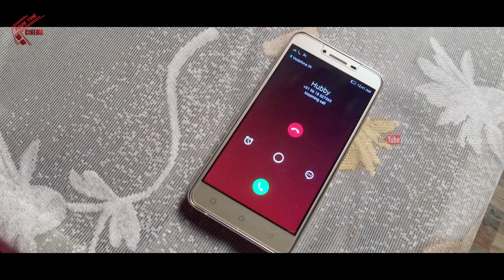భర్త కాల్ చేస్తే నేను బిజీ అని చెప్తుంది..! | 2019 Latest Movie Scene | Movie Time Cinema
Watch : భర్త కాల్ చేస్తే నేను బిజీ అని చెప్తుంది..! | 2019 Latest Movie Scene | Movie Time Cinema